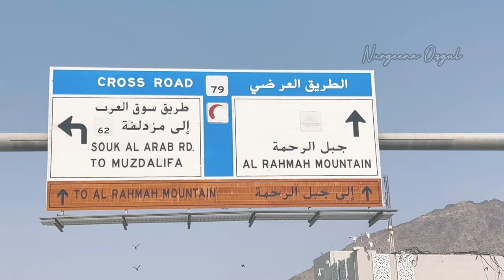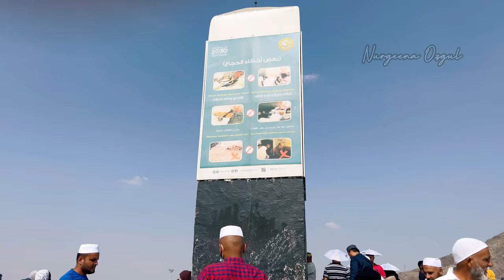Place where Prophet Adam and Hawa reunited || Mount Arafat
Mount Arafat..

According to Islamic tradition, it was on Mount Arafat that Prophet Muhammad (S.A.W) delivered his last speech.

The pilgrims will spend the whole day on Arafat supplicating to Allah to forgive their sins and praying for personal strength in the future. They also collect stones for the stoning of Satan.